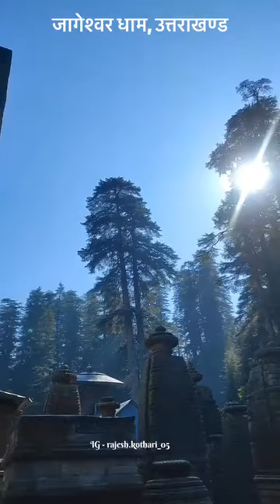power of Sanatan